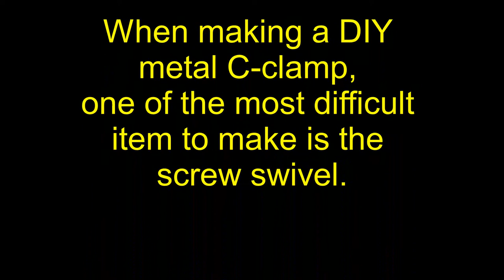C-Clamp Screw Swivel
DIY c-clamp screw swivel made from pipe or tube all metal construction. Making the other parts of a steel c-clamp is the easy part because all can be welded by stick welding. The screw swivel posed a challenge. This video shows a simple way to make a screw swivel out of ordinary steel materials.